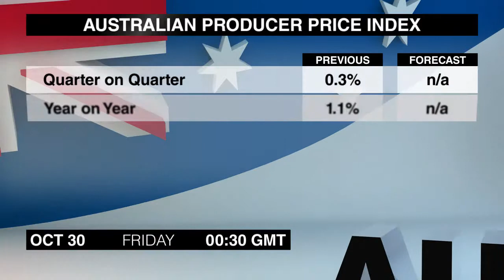经济日历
周四将有大量新闻发布，通过经济日历来了解更多吧，我是莫妮卡·吉普森。